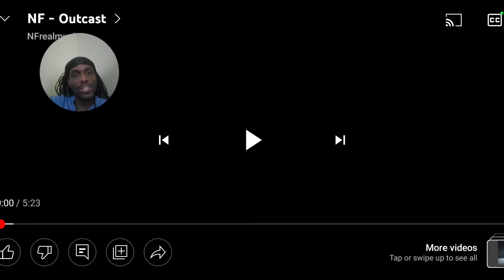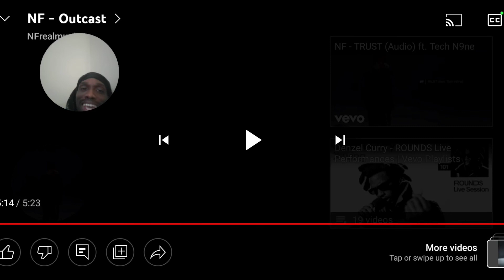AINT NUN WRONG WITH IT!! NF - Outcast REACTION